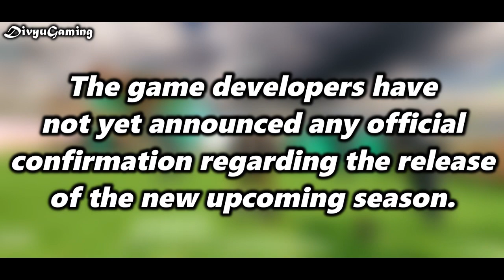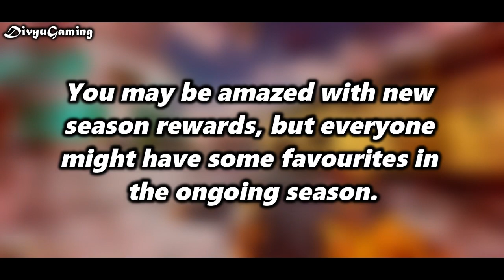CALL OF DUTY MOBILE SEASON 12 RELEASE DATE | NO TEST SERVER FOR SEASON 12 | COD: MOBILE SEASON 12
🔹CODMobile I'D:- DivyuYT (India Region)

🔹About COD Mobile:-

➡Call of Duty: Mobile is one of the popular Battle Royale genre games. It is indeed the best and smoothest tactical shooter game which are available on mobile. Shooting genre games always becomes the top priority that every game developer exploits. COD Mobile is a combination of all the other versions of the Call of Duty prerogative and provides a reminiscence to its player base.

⚡Hashtags⚡